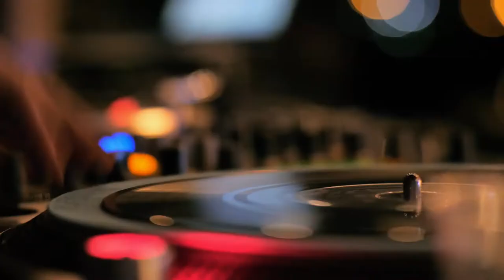Dave Pearce chats to Rocky Jones (DJ International) - Episode Two !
Dave Pearce, British Dance/Electronic legend, connected with Rocky Jones to discuss the history and formation of 'DJ International Records'.